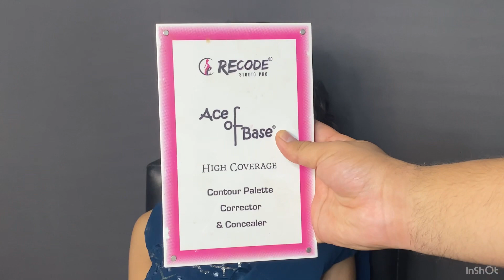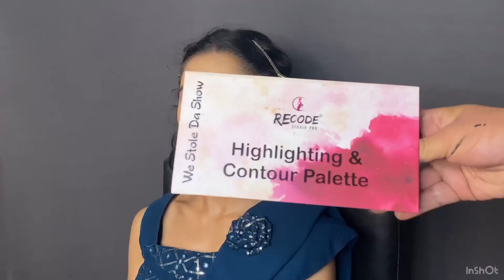Full Makeup Tutorial with Recode Products by Nishant Malik Makeup Artist